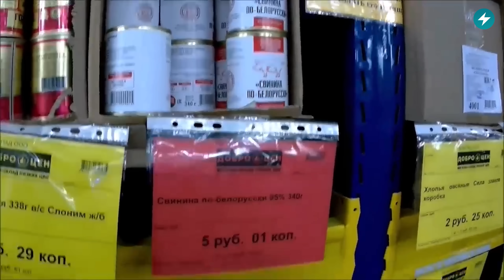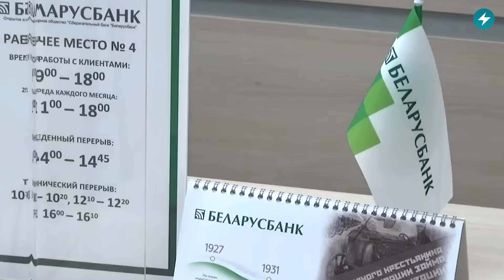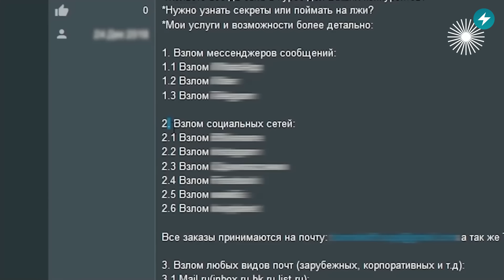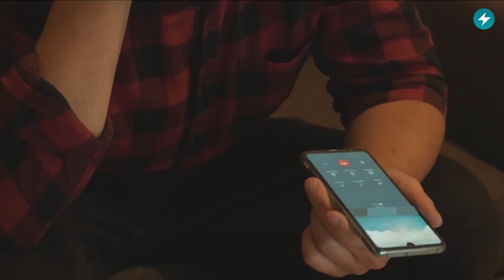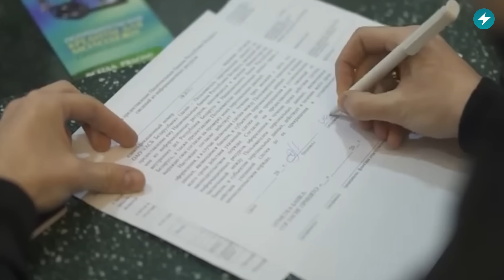Угроза водителям / Валютный кризис / Новые цены // Новости Беларуси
Главная новость дня на Маланке – что станет с ценами. Беларусов лишили иномарок. Недоступные квадратные метры. Подробнее об этом и не только смотрите в вечернем выпуске новостей с Натальей Копотевой.

00:00 Новости Беларуси
00:26 Ценовая политика
01:49 Неликвидная валюта
02:56 Братья по оружию
04:28 Отобрали иномарки
05:56 Добровольцы объединились
07:10 Северокорейский уход
08:26 Новая уловка мошенников
09:42 Жилья не будет

ПОДДЕРЖИ ПОЛИТЗАКЛЮЧЕННЫХ

ПОДДЕРЖИ МАЛАНКУ